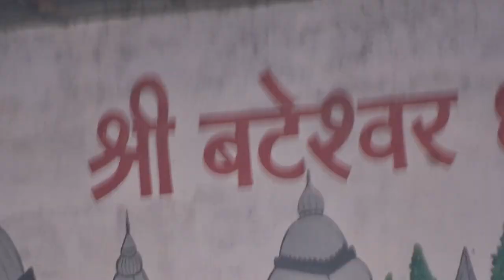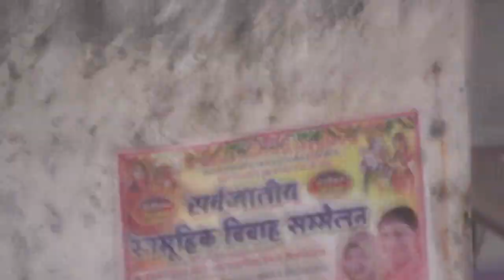681CUDOC'2KingChARLE'Srgwi&LThorpe!AUSTRALIA23FOB ACCIDENTS,...LIST GOesENDLESS,CALCI01AvTaRAPTNCSPR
FOReducinGLobalWarminGenocidELimination OF BALL GAMES FROM COMMON WEALTH GAMES, GLASGOW2024

AND LIDIA THORPE FOR FIGHTING RAISING VOICE AGAINST SMUGGLINGA COLONIALISM, EXPLOITATION,

CHINTA SWAMY PRAKASH RAO   THOTA NAIDU TYAGI,...

680JNPC-IDPL-NEPOTISMUSLIMININ-G-U-I.N.D.I.A.23w?FOB AksDnTS,...ListGOesENDLESS,CALCI01AvTaRAPTNCSPR
Scheduled Oct 23, 2024, 6:44?PM
Share a link

BLOODinRice-OPERATionGreenHunt PAY  OR  PERISH

from 27 oct 2024ABMKKOJK-UKRAINE-USSRUSSIA-I.N.D.I.A. INLUDING N.D.A. MODI-HAMAS-

ucy.co.in ®
s/o Ch. Atchuta Rao,
33-1-31, Satya Sai Nilayam(5070cvky=1969A.D.C.),
S.J.Road, P.O.Waltair(R.S.),
Visakhapatnam,
ANDHRA PRADESH .LT.INDIA.LT.BHARAT.LT.BHUVAH.LT.AmmaCoTagHra-530004.
TimeOfBirth:03:45hrsA.M.